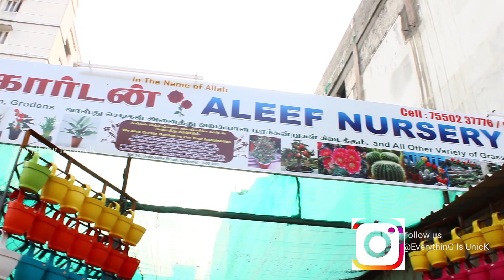NURSERY GARDEN AND POT SHOP IN CHENNAI || BEST PLACE TO BUY PLANTS FOR LOW COST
IN this video we gonna see best nursery garden in chennai it is a best place to buy plasnts for low cost.

Contact shop owner: Amanullah 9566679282

Song

Duck Face

Artist

CØDE

AEI (on behalf of NCS); Featherstone Music (publishing), LatinAutor - PeerMusic, Abramus Digital